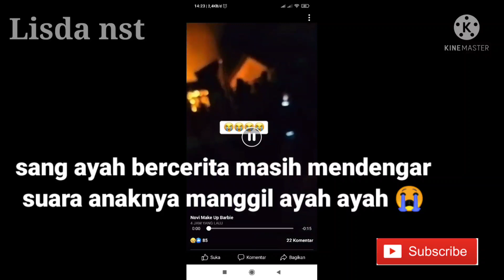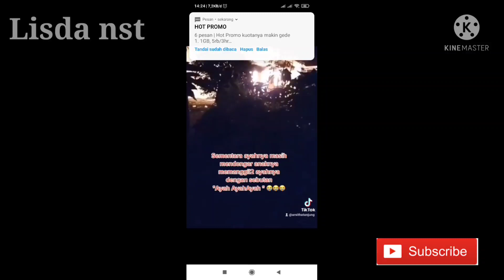Tragedi 4 Kakak Beradik Tewas Terpanggang Dalam Kebakaran di Padang Lawas Utara